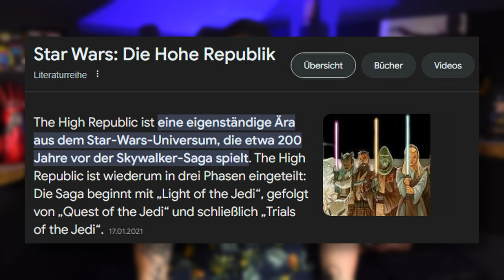Lohnt sich THE ACOLYTE? - Ist das "neue" Star Wars noch sehenswert? Folge 1 + 2 Review/Kritik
Lohnt sich THE ACOLYTE? Eine neue Star Wars Serie bringt auch neue Hoffnung oder neue schmerzen. Denn seit neustem ist Star Wars nicht mehr das was es mal war, kann The Acolyte das jetzt ändern? Die ersten 2 Folgen der neuen Serie die in der Hohen Republik spielt sind draußen und hier gibt es meine Meinung und Kritik zu diesen beiden Folgen.